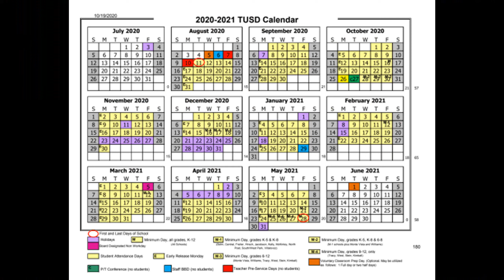wonderful gaming time (a christmas jubilee)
"Wonderful Gaming Time"

LYRICS:

We play Fortnite
We're squadding up
We game tonight
And that's enough

Simply having a wonderful gaming time
Simply gaming a wonderful gaming time

My party's on
The gaming's here
We always game

The TeamSpeak of gamers game on
Good game, good game, good game, good

The update's out
Computer's on
I touch my mouse
And play 'til dawn

I beat my wife
She can't get up
I hate my life
Need a 1-up

We play Fortnite
We're squadding up
We game tonight
And that's enough

Oh oh oh oh
Oh oh oh gaming time